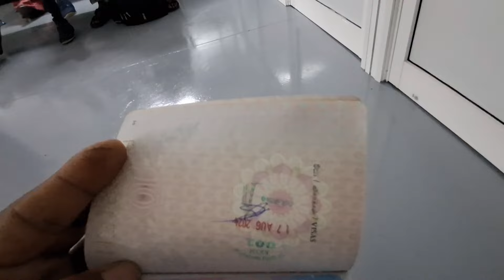தமிழ்நாட்டுக்கு இலவச கப்பல் பயணம் | kankesanthurai to nagapattinam